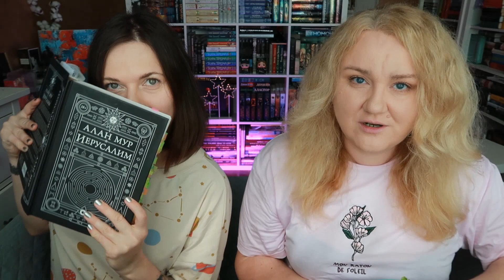КНИЖНЫЕ и НЕКНИЖНЫЕ ИТОГИ ЛЕТА 🔥🥰 КНИЖНЫЙ ЗАВТРАК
Рассказываем как прошло наше лето и ждём ваших рассказов! Давайте вспомним всё самое хорошее, что было в эти три жарких месяца😍

✔️Для завтрака Альмы Уоррен из "Иерусалима" Алана Мура вам понадобится:
пита
сыр халуми
листья салата помидоры черри
Разогреваем духовку до 180 градусов и отправляем в неё питы, держим их до тех пор пока питы не раскроются. Сыр режем ломтиками толщиной 0,5 см и  обжариваем на сковороде до румяной корочки. Разрезаем питу и в неё складываем листья салата, помидоры и халуми.
Приятного аппетита!

карта СБ 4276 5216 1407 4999
Большое спасибо!🖤
✔️ Написать нам:
344000, г. Ростов-на-Дону, а/я 574

*Все средства от продажи книг идут вагону собак, гав!